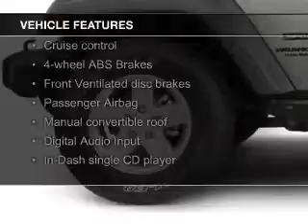2013 Jeep Wrangler Unlimited - Sparta WI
Phone:
Year: 2013
Make: Jeep
Model: Wrangler Unlimited
Trim: Sport
Engine: 3.6 liter 6 cylinder 24 valve
Transmission: 6-Speed Manual
Color: Black
Mileage: 12978
Address:
615 South Black River Street